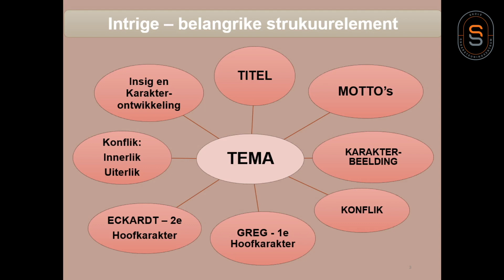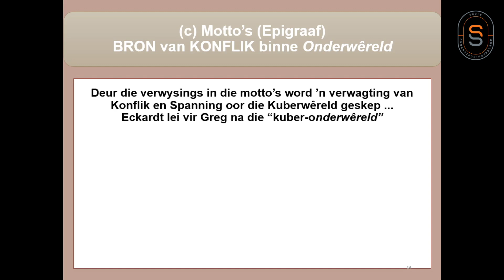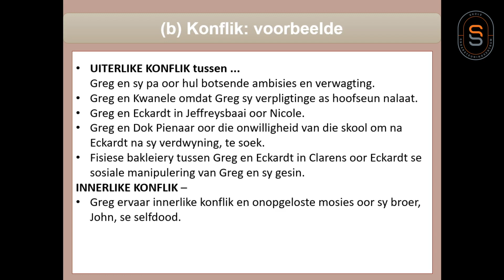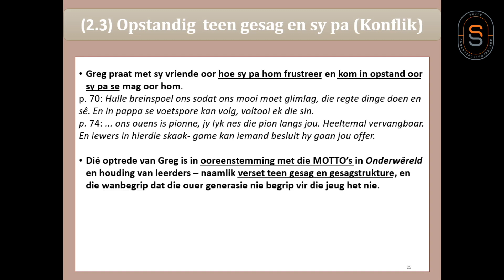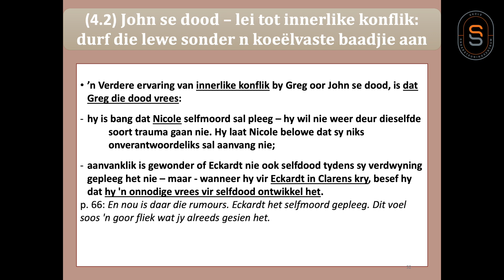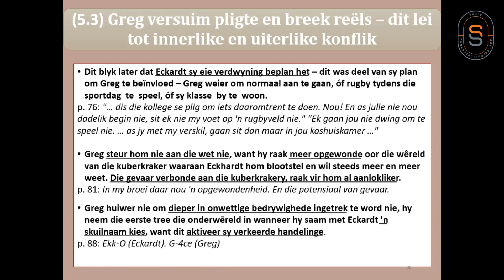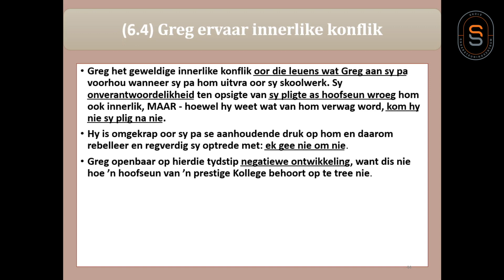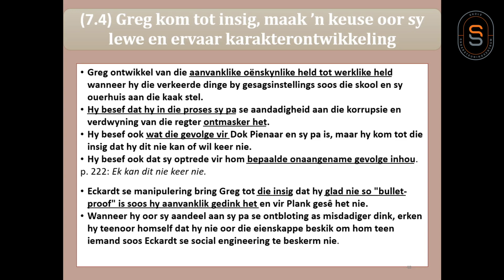Afrikaans Huistaal - Onderwêreld: Karakters en Konflik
Wolkskool regstreeks. Afrikaans Huistaal - Onderwêreld: Karakters en Konflik